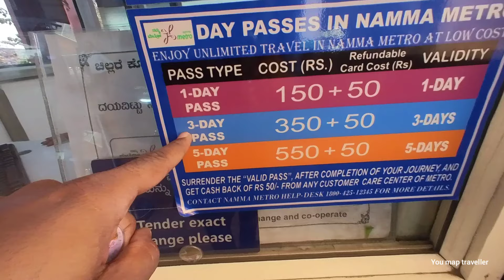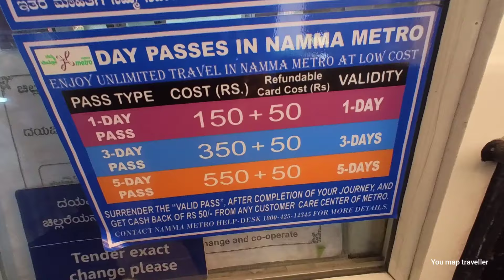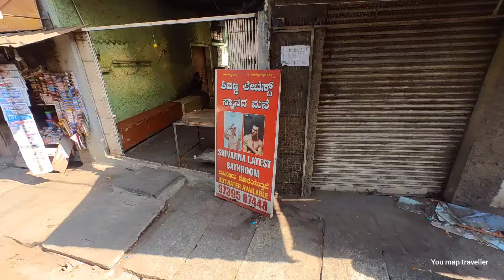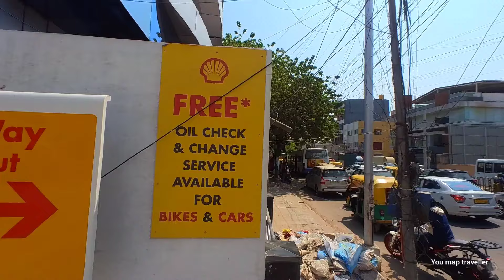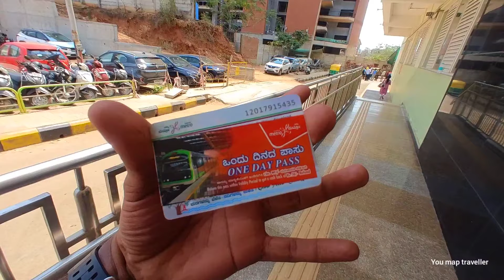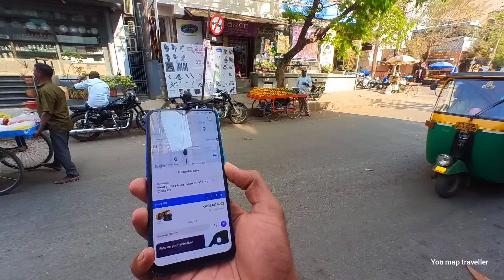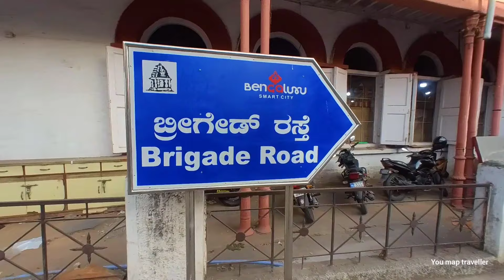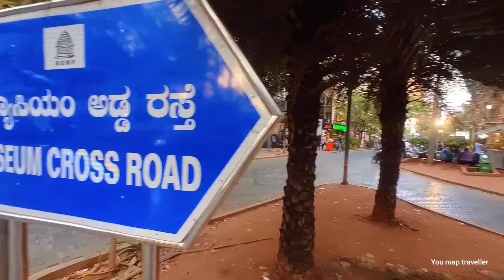ബ്ലോക്കാണെങ്കിലും നീയെൻ മോഹവല്ലി..!! ബാംഗ്ലൂർ..!!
In this video talking about banglore ( bengaluru ) in Karnataka.